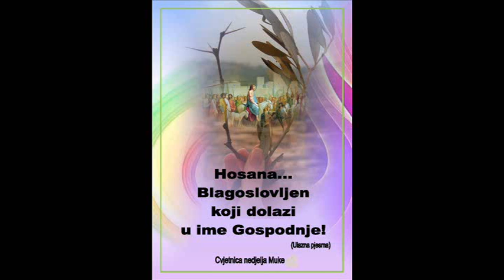Dramatično očitovanje Božje ljubavi prema svim ljudima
NAGOVOR
don Josip Radić, mr.sc.